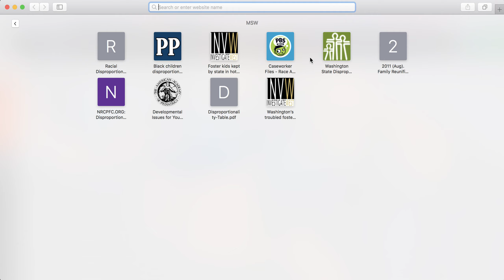The old PBS Kids logo on a link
Lol! That is just so hilarious! 😂